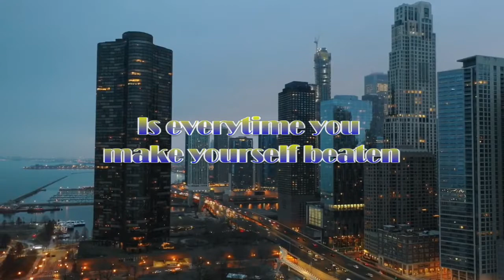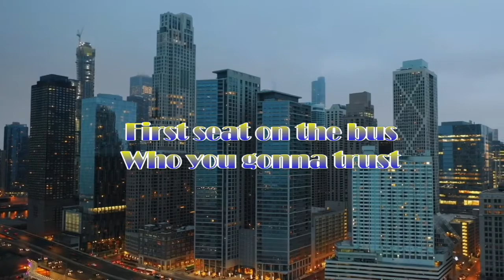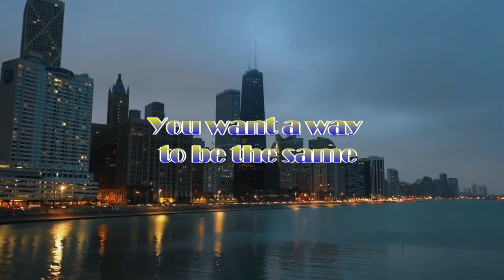Filter American Cliché Lyrics